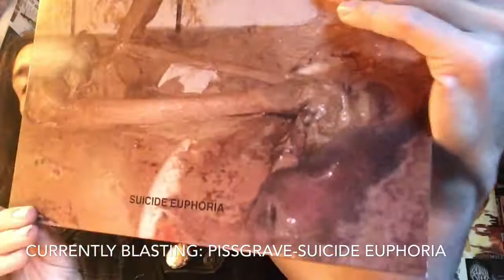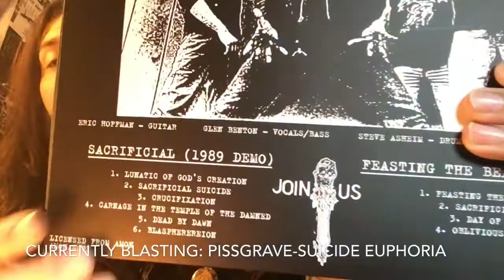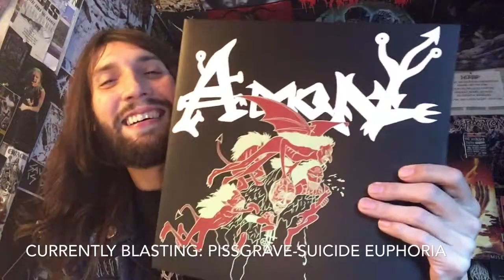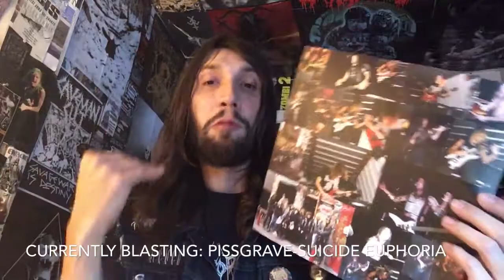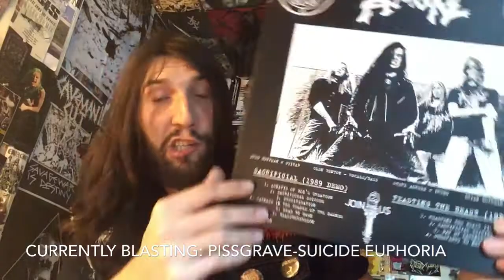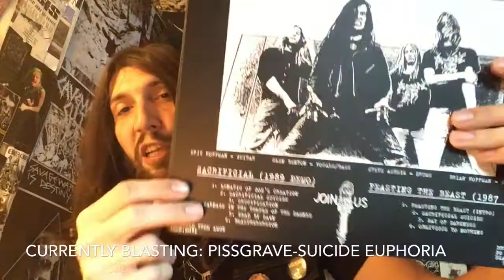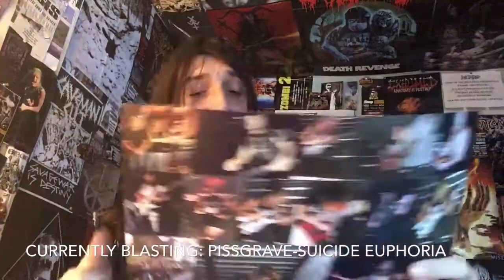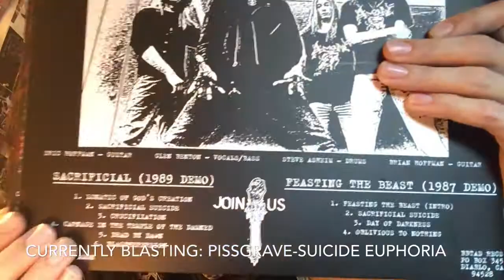Vital Vinyl Vlog: Amon-Sacrificial/Feasting The Beast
Before Glen Benton was kicking,”Broken Hope” off of a tour because they were blowing you away each night is just a tiny bit of the massive amount of “Benton” stories. But a story that’s true is back in the late 80’s down in Florida a hungry as hell and worthy of praise from their earliest demo was,Amon (later to become Deicide) but now Amon exists again but this is both the 1989,”Sacrificial “ Demo & 1987’s ,”Feasting The Beast Demo” on this Killer Vinyl Release Of some of the best Florida Death Metal ever written by some hungry Death Fiends With a love for the lord below ,And using Music to destroy the Paris say Jesus Christ in anyway possible!! I feel like that was accomplished on these demos and the first 3 Deicide albums. Essential stuff!